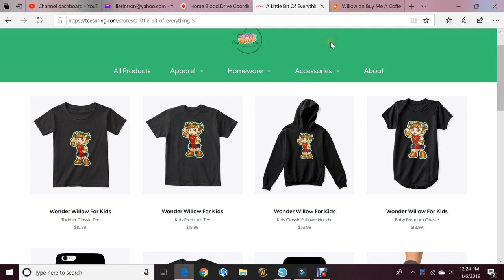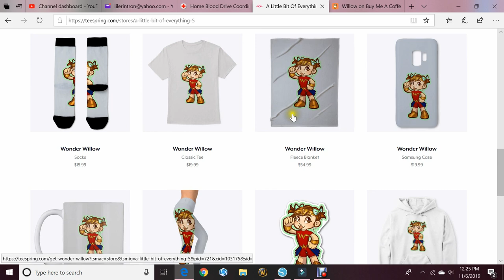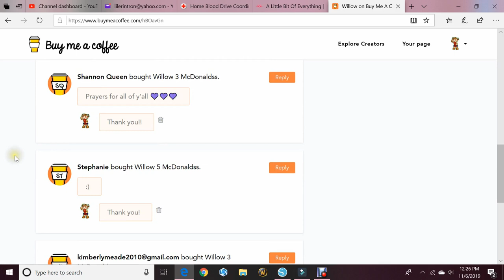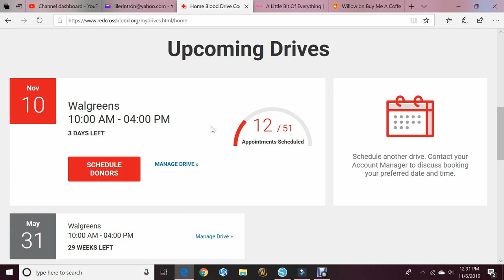Quick Weekly Update!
Hey guys!! With the overwhelming response on TikTok about Willow's Journey - and only being able to share 60 second stories about her with you, as a family we decided to set up this channel!

This video has a few different parts - the first is a TikTok dad and I filmed that was taken down from the app. It is in regards to changing her tegaderm around her drain.

Next we go over the merch and the items you guys have asked for, and how to donate to Willow's McDonald's Fries obsession lol and finally we discuss our upcoming blood drive and the critical need for donors in the US.

If you are from TikTok leave your handle. Once we hit 1000 subs we will have a special gift for a couple of you!

We want to give the first items away to followers of TikTok because you are what inspired us to start this channel. You are the ones who have been beyond supportive and passing on your love to Willow and we appreciate each of you!

Some of you have expressed wanting to help buy her fries. You can do so here:

She also loves getting letters in the mail you can send them here:

Willow's Family